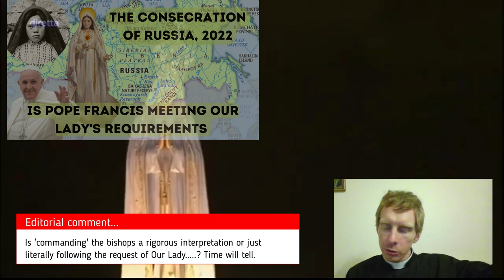Is POPE FRANCIS going to CONSECRATE RUSSIA CORRECTLY? What did Sr. Lucy say in her letters?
Here I consider the Pope's upcoming consecration of Russia to the Immaculate Heart of Mary, in communion with the bishops of the world.